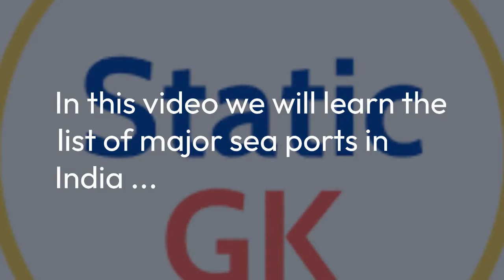LIST OF MAJOR SEA PORTS IN INDIA ! भारत में प्रमुख समुद्री बंदरगाहों की सूची! ASO!SSC!OPSC!UPSC!CGL!